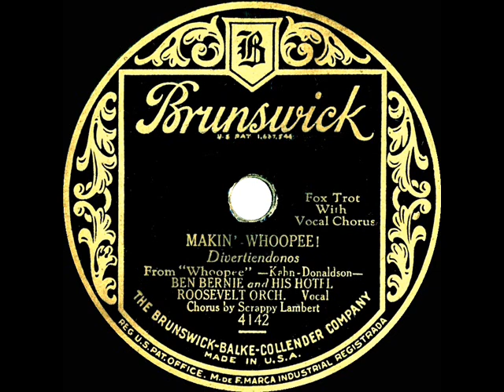1928 Ben Bernie - Makin’ Whoopee! (Scrappy Lambert, vocal)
Original 78rpm courtesy of the Rick Colom Collection, digital restoration by Bob Moke. One of the early recordings of that tune that was famously introduced by Eddie Cantor in the stage musical Whoopee!”

From Brunswick 4142 - Makin’ Whoopee! (Kahn-Donaldson) by Ben Bernie and His Hotel Roosevelt Orchestra, vocal by Scrappy Lambert, recorded in NYC December 7, 1928